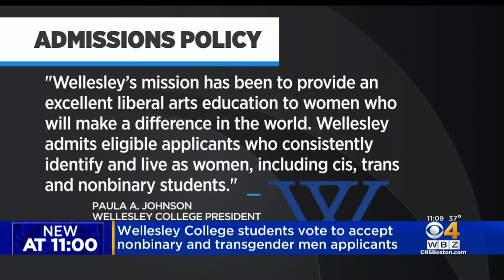Wellesley College students vote to accept nonbinary and transgender men applicants